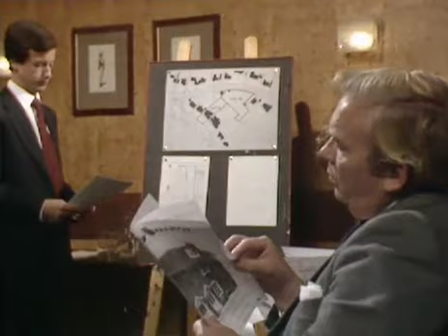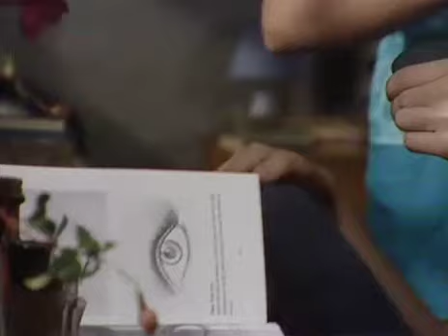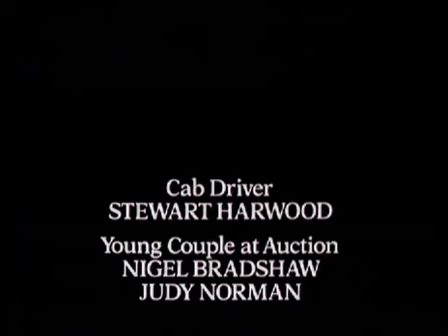Play for Today - Moving on the Edge (1984) by Rose Tremain & Anthony Garner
A woman in a state of personal crisis finds it hard to communicate with her husband and family.